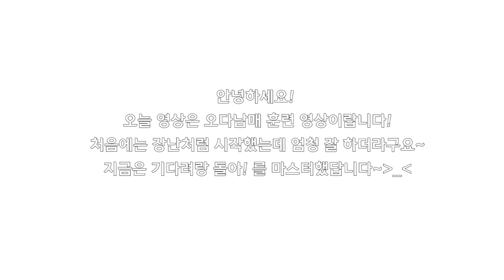강아지 훈련 :: 2개월 새끼강아지 오다남매 기다려! 돌아! 하다~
말티즈

엄마 다롱이(女) : 9살
다롱이 아들 뚱이(男) : 6살
아가(女) : 3살
아가 딸 오복(女) : 2개월
아가 아들 다복(男) : 2개월

오늘 영상은 오다남매 훈련영상이랍니다!
처음에는 아직 2개월 밖에 안됐는데 훈련시키면 알아들을까?
라는 호기심 반 기대반으로 사료 한 알 들고 시작했는데...

오다남매가 너~~~무 잘하는거예요!!
스트레스 안받게 하려고 장난치듯했는데... 넘나 잘하는것(감동)

기다려는 사료들고 기다려! 를 반복하니까 기다리고..
돌아는 사료들고 뱅글~~돌리니 따라하다가
사료 없이도 너무너무 잘해요!!

아참! 훈련 적정시기가 2개월부터라고하더라구요!!